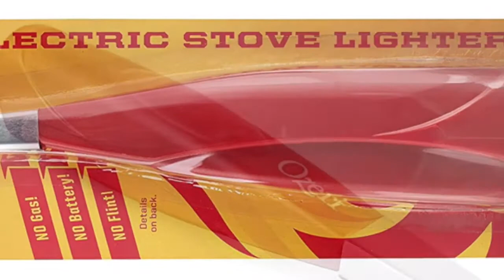Ozeri Piezoelectric Stove Lighter Model OPL1R How To Light Your Gas Stove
Ozeri Piezoelectric Stove Lighter Model OPL1R

1.  Position tip of Ozeri lighter next to stove gas source
2. Squeeze handle of lighter to depress trigger and ignite
3. Several quick squeezes may be necessary for ignition with some stoves and cooktops

How To Light Your Gas Stove. Help me build my channel!